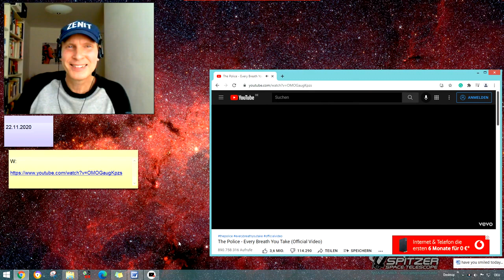The Police - Every Breath You Take jojomusic #258 jojomusic996 悠悠音乐996频道